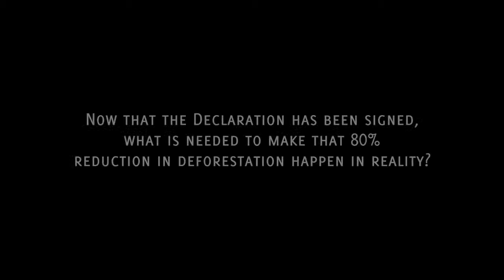Why the Rio Branco Declaration matters: CIFOR Scientist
Amy Duchelle from the Center for International Forestry Research says the Rio Branco Declaration from the Governors' Climate & Forests Task Force shows a serious commitment to reducing carbon emissions from deforestation and forest degradation.

“There could be a massive positive impact from this pledge," she said.